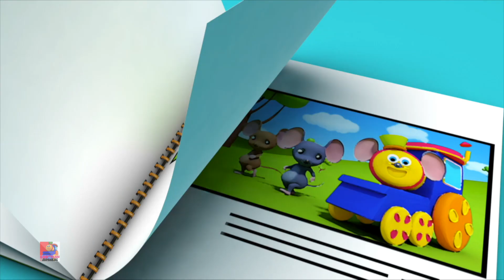ハロウィンライド日本語韻 そして子供向けの音楽 - Bob the Train Japan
Bob The Trainは、子供たちが一緒に学び、歌うためのアニメーション3D漫画ビデオの最高のコレクションを提供します。